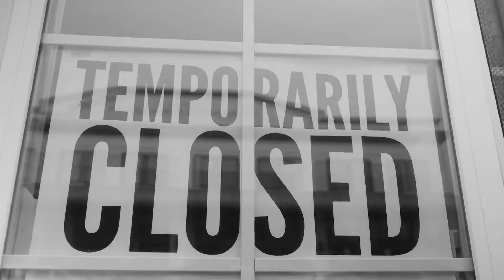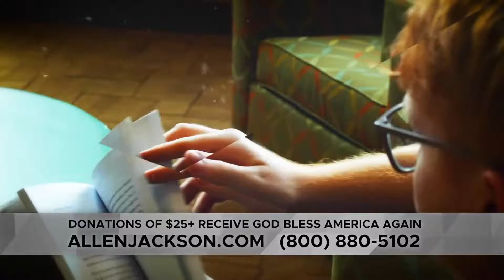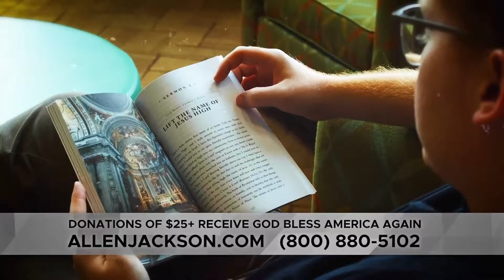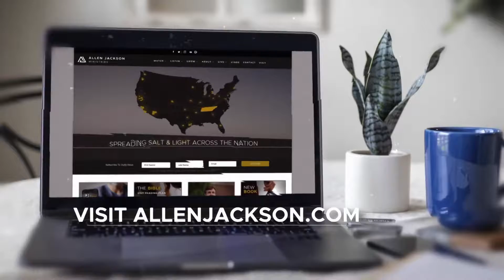Allen Jackson Full Sermons - A Problem and A Promise - Part 1